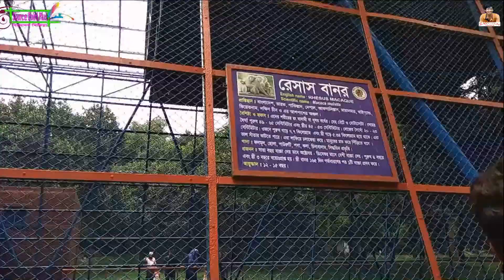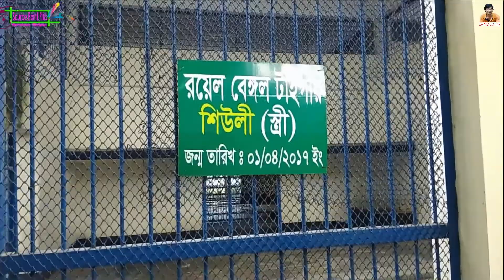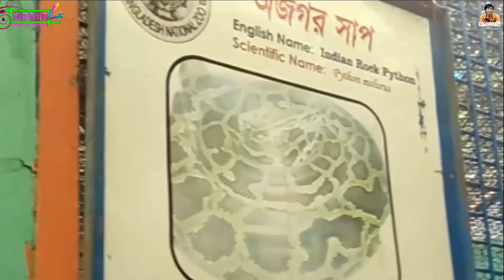Bangladesh National Zoo (বাংলাদেশ জাতীয় চিড়িয়াখানা ) | VLOG 12 | Sawpan Vlogs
Bangladesh National Zoo, (Bengali: বাংলাদেশ জাতীয় চিড়িয়াখানা) is a zoo located in the Mirpur section of Dhaka, the capital city of Bangladesh. The zoo contains many native and non-native animals and wild life, and hosts about three million visitors each year. The name of zoo has been changed from 5 February 2015 from Dhaka Zoo to Bangladesh National Zoo.

History:-
On 26 December 1950, the agricultural,cooperation and aid ministry officially declared to establish a zoo in Dhaka. Hence the zoo started that time near Dhaka high court with several spotted deer, monkey and elephant. The zoo later shifted to present Eid-gah maidan with more animals. Later in 1961 a board was created to ensure proper management of the zoo. Later, after acquiring animals from internal and from foreign countries, the zoo inaugurated at its present location 23 June 1974.

Animals:-
The zoo exhibits 58 species of mammals, including elephants, cheetahs, rhinos, zebras, waterbucks, otters, hyenas, deer, giraffes, impala, black bears, tapirs, hippos, lions, many species of monkeys, chimpanzees, baboons, and Bengal tigers